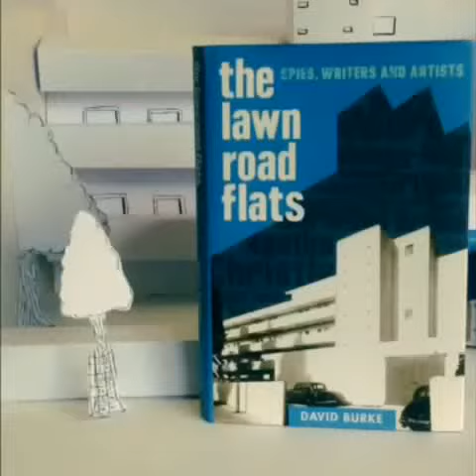Lawn Road Flats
Out now - The Lawn Road Flats also available as an ebook!